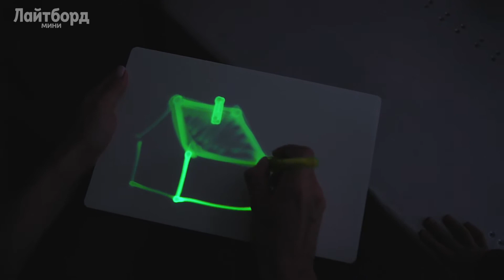Планшет для рисования светом Лайтборд Мини 29*19 см LBS, Назад к истокам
Заказать планшет для рисования светом можно в нашем интернет-магазине.
Лайтборд Мини поможет вашему ребенку развить воображение, раскрыть художественные способности и сделает рисование любимым творческим занятием! Для нанесения изображения не понадобятся ни карандаши, ни фломастеры. Красочные картинки создаются в темноте при помощи ручки с фонариком. Причем, чем темнее в помещении, тем ярче светится рисунок. Поэтому планшет для рисования светом можно использовать как ночник, завораживающие картины будут ярко светиться в темноте, постепенно затухая - времени хватит на то, чтобы рассказать ребёнку очередную сказку и дать ему крепко уснуть.

Особенности планшета для рисования светом Лайтборд Мини:
Можно рисовать картины или светящиеся послания.
Детям очень понравится сказка, рассказанная при помощи Лайтборда.
Можно использовать даже как ночник.
Любой рисунок исчезнет в течение 20 минут.
Чем темнее в помещении, тем ярче светится рисунок.

Характеристики:
В комплекте: фотолюминесцентный планшет для рисования, ручка с фонариком, трафарет на 11 рисунков, инструкция.
Размер планшета: 28.5*19*0.4 см.
Размер трафарета: 19*19 см.
Материал: пластик.
Подходит для детей от 3 лет.